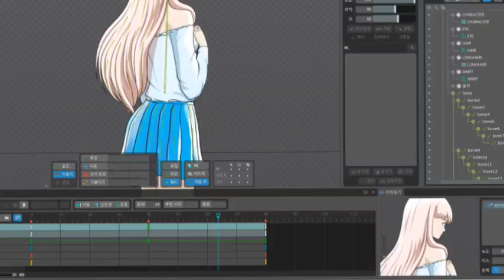먼곳 바라보는 피아노 소녀 컷신 스파인 작업 태스트 기록영상